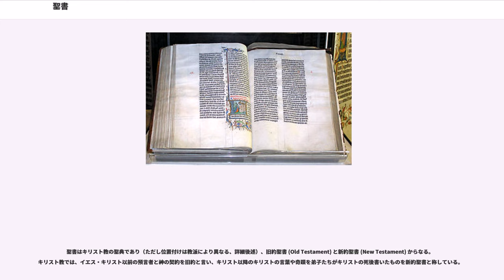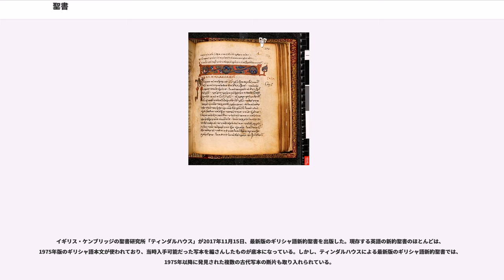聖書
聖書（せいしょ）とは、キリスト教、ユダヤ教の教典、正典であり、イスラム教でも教典とされている。

ユダヤ教およびキリスト教関連の宗教ではもっとも重要な宗教文書とされる。もっとも、旧約聖書と新約聖書の両者を聖書と呼ぶのはキリスト教の立場に基づくものである。ユダヤ教ではいわゆる新約聖書は教典ではなく、イスラム教では両聖書（に相当するもので現在読まれているものとは異なる。アラビア語で、旧約聖書に収められているモーゼ五書は「タウラー」、詩篇は「ザブール」、新約聖書に収められている福音書は「インジール」と呼ばれる。）とクルアーンとはいずれも教典（またはそれに準じて尊重される文書）である（ただし、クルアーンが優越すると考えられており、内容に𪗱𪘚がある場合はクルアーンの記述が優先される）。
2017年現在、聖書は全部または一部が世界3200以上の言語で翻訳されている。

ユダヤ教において、聖書とは、紀元前4世紀までに書かれたヘブライ語およびアラム語の文書群。全24巻から成り立ち、律法（トーラー : Torah ヘブル語 תּוֹרָה )、 預言者（ネビイーム : Nevi'im ヘブル語 נְבִיאִים）、諸書（ケトゥビーム : Ketuvim ヘブル語 כְּתוּבִים）に分類され、3つの頭文字TNKをとり、タナハ (Tanakh ヘブル語 תַּנַךְ)と呼ばれる。
律法と呼ばれる文書（モーセ五書）を核に、預言書（神からの啓示である預言の記述）および歴史書、諸書と呼ばれる詩や知恵文学を加えたものをさす。キリスト教でいう旧約聖書と内容は同一であるが書簡の並び順は異なる。紀元前4世紀ごろには、この文書群が、「聖書」つまり統一された1つの書物として認識されるようになった。現存する最古の写本は紀元前1世紀頃書かれたとされる死海写本に含まれている。

紀元前4世紀頃から、ギリシア語訳が作られるようになった。有名なものにアレクサンドリアで編纂された七十人訳聖書がある。

現在、正典とされるものの範囲は1世紀末のヤムニア会議で確定された。正典とされる書物の範囲は本来慣習により多くは固定されていなかったが、エルサレム神殿崩壊ののち、ユダヤ教のキリスト教に対する民族的、宗教的結束を図る動きがあり、ヘブライ語・アラム語（アラマイ語）の原典の存在が知られていたもののみを聖書正典と定めた。正典から除外されたものを、外典・偽典と呼ぶ。16世紀にキリスト教プロテスタント諸派が、このときユダヤ教が聖典としていた文書群の範囲を採用しキリスト教にとっての旧約聖書であるとしている。

聖書はキリスト教の聖典であり（ただし位置付けは教派により異なる、詳細後述）、旧約聖書 (Old Testament) と新約聖書 (New Testament) からなる。キリスト教では、イエス・キリスト以前の預言者と神の契約を旧約と言い、キリスト以降のキリストの言葉や奇蹟を弟子たちがキリストの死後書いたものを新約聖書と称している。

英語の音訳から、バイブル (the Bible) とも言うが、この語は(biblía、ギリシャ語で書物の意、中性複数）が、（ビブリア、単数女性）に転写されたものが元になっている（西方教会圏では、英語に限らず様々な言語に「ビブリア」系の語彙がみられる）。

「旧約」「新約」の「約」とは、神との契約のことで、2世紀頃からキリスト教徒の間で呼ばれ始めた。「『新約』はユダヤ教での神との契約を反古にして、神と新たに契約したということであり、旧約聖書は教典の役割を果たさないものである」と捉えるのは誤りであり、例えば新約聖書マタイ伝の一節「天と地が消え失せるまで、すべてが成し遂げられるまでは、律法から一点一画も消えることは無い」(5:18)に見るように、キリスト教においても旧約聖書は決して無視できない書であり、正典に数えられている。

一方で、旧約聖書のうち「第二正典」「旧約聖書続編」などと呼ばれる部分の捉え方は、教派により異なる。七十人訳聖書の範囲を基本とする正教会およびカトリック教会は正典に数えるが、プロテスタントでは正典から外されている（ただし「正典ではないものの、読むのは有用」とされる場合もある）。

聖書は全てのキリスト教において聖典とされるが、その位置付け、範囲などは教派によって異なる。ここではそれぞれの教派の主な特徴を挙げる。
カトリック教会では「聖伝の中に聖書が含まれる」とする正教会と異なり、「聖書と聖伝を...